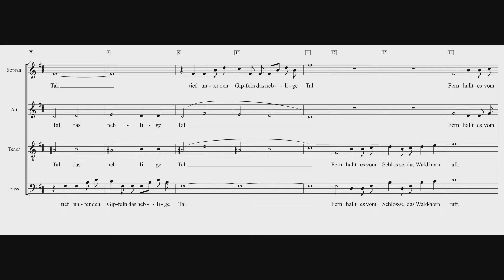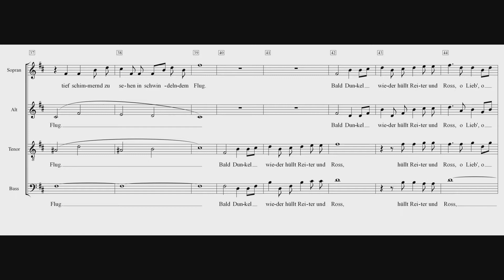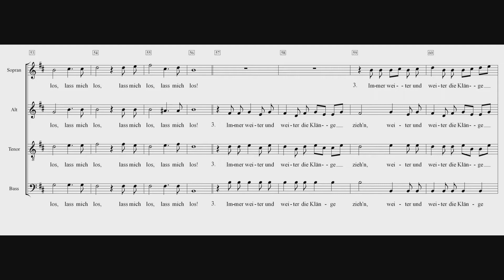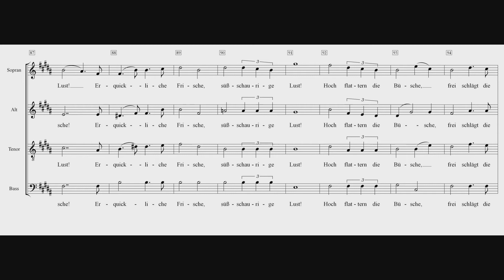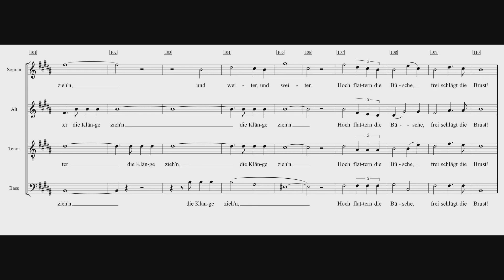Durch schwankende Wipfel schießt goldener Strahl Einstudierung Bass